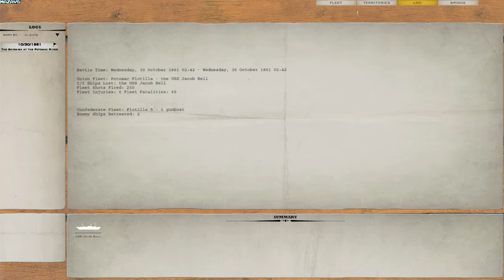Victory At Sea Ironclad | GamePlay PC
Hunt down Blockade Runners, protect your resources and fight for the seas and rivers of the American Civil War. Play as either the United or Confederate States and engage in a tactical game of cat and mouse in this huge open world naval warfare Real Time Strategy. Victory at Sea Ironclad is the game of naval combat during the American Civil War.
A new kind of war.
Battles took place on both the sea and on rivers of the American Civil War, as the navies of both sides supplied their land forces with resources and transport, requiring both to work together for victory. The Battles on the water powerfully affected the course of the war and would be fundamental as to whom would take victory.

Plan your own campaign in Victory at Sea Ironclad.

Victory at Sea Ironclad - the game of naval combat during the American Civil War where a player can switch between commanding the entire North American Campaign to zooming down to take control of individual ships and fleets.
Change the course of the war in a race for technological supremacy that sees players fight for resources while attempting to build better ships, including the fearsome Ironclads.

Bringing an epic approach to real time strategy war gaming, players develop their own story with an open world sandbox mechanic in a desperate attempt to win the American Civil War.

Take part in a nerve wracking game of cat and mouse, scour the seas in search of enemy fleets and send fleets to strangle their supply lines.

In Victory at Sea Ironclad recon enemy positions and launch a large scale amphibious naval assault against the chosen targets.

Fighting a coastal or river invasion brings together large numbers of customisable ships. Do you fill your fleet with troops and cargo, do you send them against formidable forts, or trade with a foreign power for gold?

Choose your fate in Victory at Sea Ironclad
In Victory at Sea Ironclad your destiny is in your hands, there are no levels, there is no do over. This is Naval Warfare from day one until ultimate victory is achieved. Every engagement is important, the combat merciless, and the outcome is uncertain.

Upgrade ports and build shipyards to customise and create multiple fleets, sending them where they are needed and performing whatever tasks you see fit. Will you send cargo fleets out to bolster your supply lines or create fast manoeuvrable ships to hunt Blockade Runners?

Remember you must always be vigilant, it only takes fleets of Blockade Runners to slip past you in the night and to see the tide turn against you.

How the naval war ends is up to you and the decisions you make.

Victory at Sea Ironclad features;
Search and destroy enemy fleets During the American Civil War
Effortlessly switch between commanding the entire theatre of war and controlling the fate of individual vessels and fleets.
Use Resources to build new structures and ships
Build farms and factories
Upgrade Ports
Build shipyards
Harass shipping and starve ports of vital supplies
Organise large scale amphibious assaults on major ports
Control unique vessels such as the formidable ironclads
Pausable gameplay allows you to order fleets and then continue the action
Play as North or South (Play as the South will become available through Early Access)
Create customisable battles (Will become available through Early Access)

From small skirmishes involving single ships and hunting down merchantmen, to the clashing of massive fleets against implacable enemies, Victory at Sea Ironclad is your ticket to exciting battles that take place on the dangerous seas of the American Civil War.